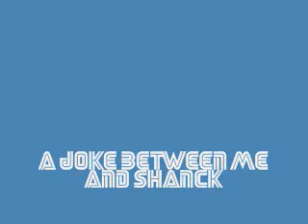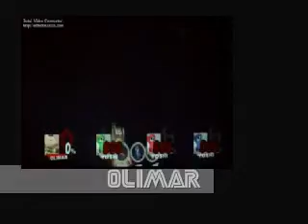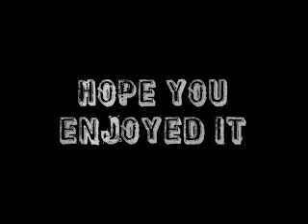SSBB Final Smashes on Yoshi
i(greaterdenu) made dis one by myself)
watch in hq
sub plzz

we hate yoshi